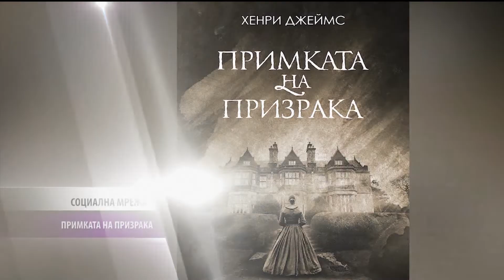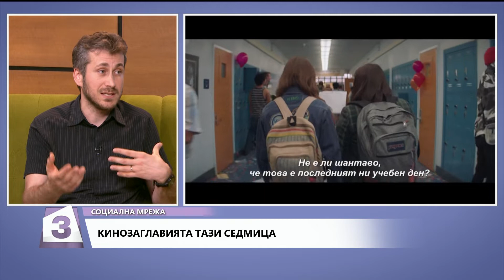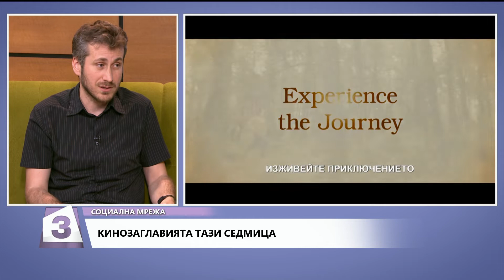Социална мрежа, 7.06.2019: Димитър Дринов за новите филми на големия екран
В "Социална мрежа" Димитър Дринов представя новите кинозаглавия в традиционната петъчна рубрика "Операция кино".